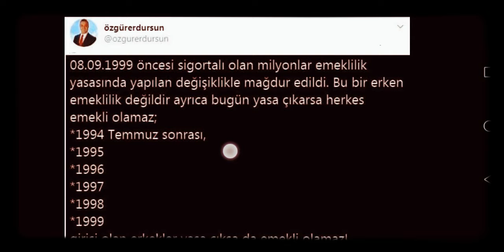Bugün EYT Emeklilikte yaşa takılanlar Yasası çıksada onlar emekli olamaz?